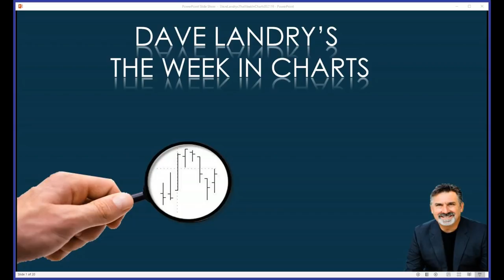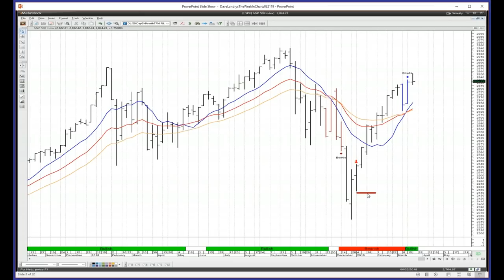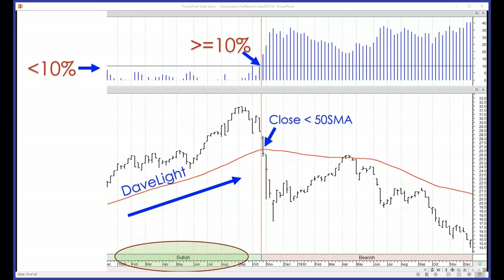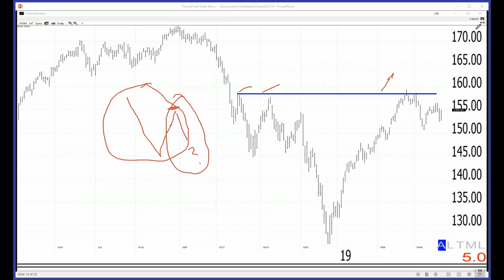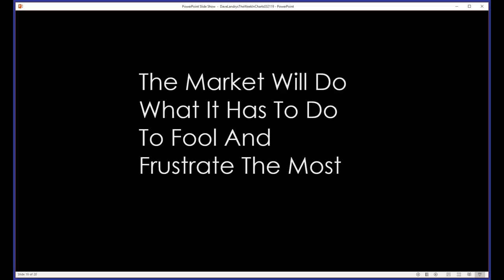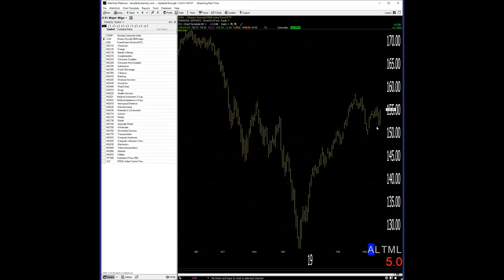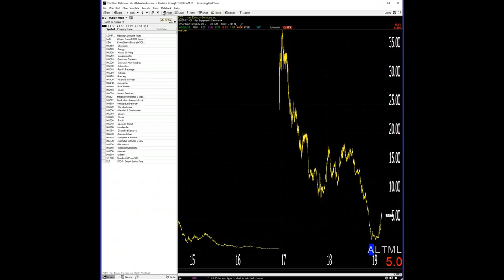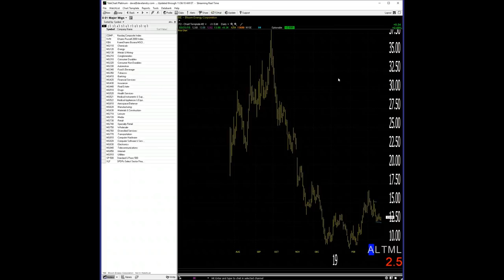Dave Landry's The Week In Charts: Bear Market Update-Are We Out Of The Woods?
In this episode, I discuss market timing systems and whether we still  have to worry about a possible bear market or not. I then fielded your questions and analyzed your favorite stock picks.